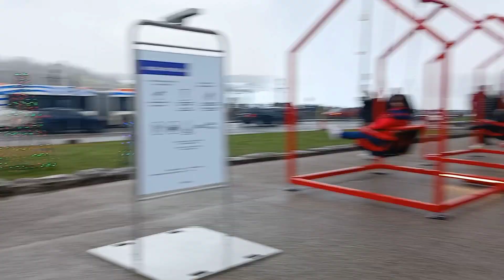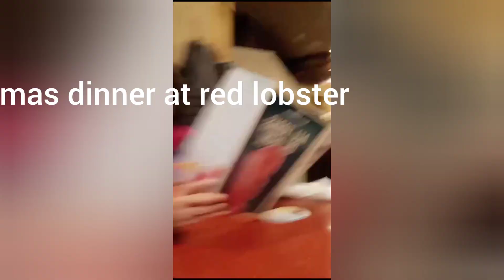Christmas day@niagara red lobster dinner skylon towerview of falls hotel buffet old casino niagara